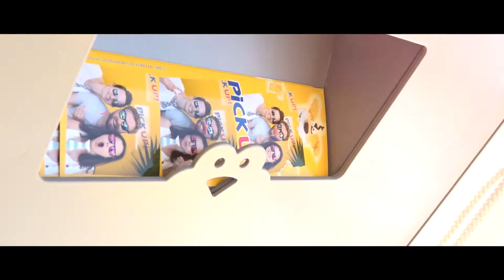PiCK UP! am Surfopening in Podersdorf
Gemeinsam mit PiCK UP!​ und dem frechen Knusbert knusperten wir zwei Wochen lang am Surf Opening Podersdorf​!  DISH TENNIS​, Wuzzeln, Fotobox oder einfach nur Chillen - am Pick Up Stand wurde für Abwechslung gesorgt!.
Wir natürlich.